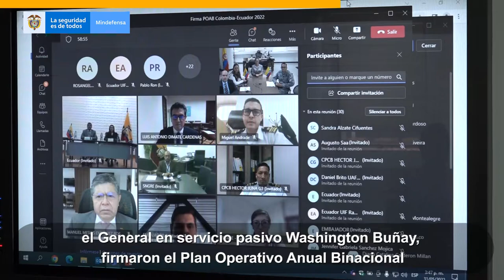$550 millones de recompensa por alias 'Cinco Siete' criminal del Magdalena.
✅$550 millones de recompensa por alias 'Cinco Siete', 'Bermey', 'Muñeca' y 'Cholo', criminales que delinquen en Magdalena.
✅ El Gobierno presenta la tasa de homicidios más baja en un cuatrienio.